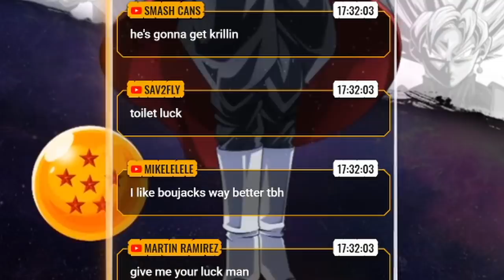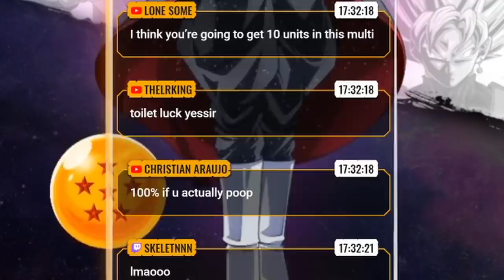ALL HAIL THE MIGHTY TOILET!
I am forever a believer in the toiletluck.